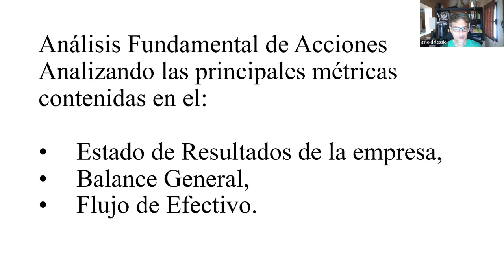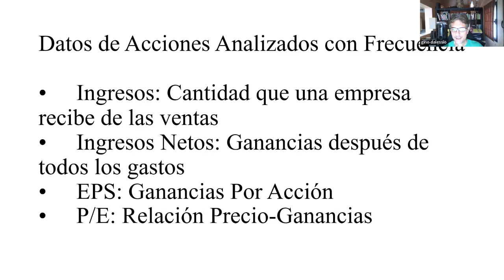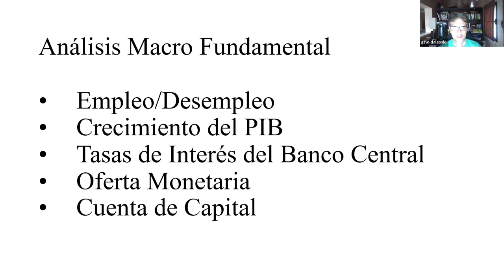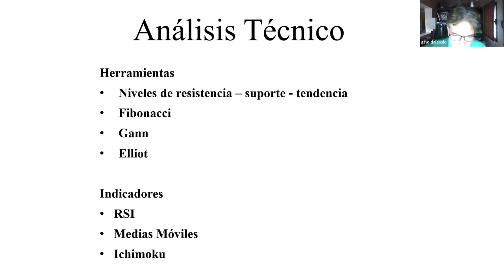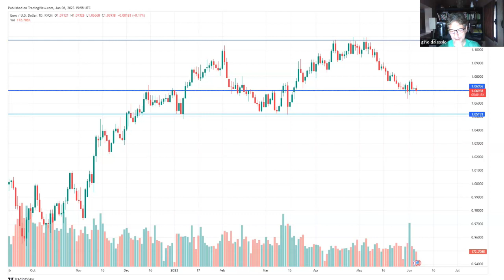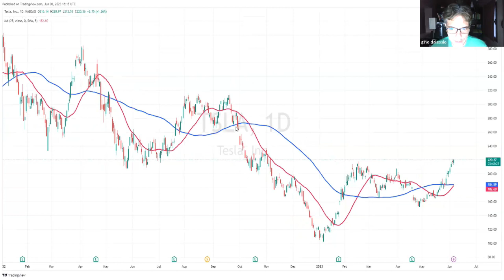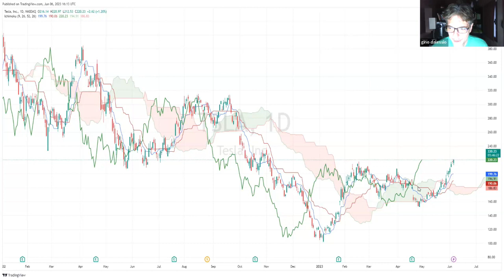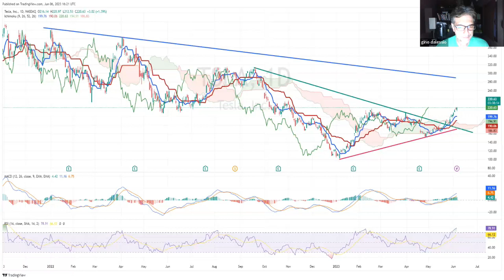Introduccion al analisis fundamental y tecnico del trading por Gino D alessio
En este video, Gino D'Alessio presenta el análisis fundamental y técnico en el comercio. Habla de varios aspectos del análisis fundamental, incluido el análisis de los estados financieros, los balances y los flujos de efectivo de una empresa. D'Alessio enfatiza la importancia de comparar métricas financieras con pares de la industria y analizar las tendencias del sector. Además, aborda el impacto de las tasas de interés en el mercado y explica cómo las acciones de los bancos centrales pueden influir en los pares de divisas.

- 📈 Gino D'Alessio introduce el análisis fundamental y técnico en el trading.
- 🏢 El análisis fundamental implica estudiar los estados financieros de una empresa y las tendencias de la industria.
- 📉 Las tasas de interés y las acciones del banco central pueden afectar los pares de divisas en el mercado.
- 💹 El análisis técnico incluye el uso de indicadores como medias móviles e índice de fuerza relativa (RSI) para analizar tendencias y niveles de soporte/resistencia.
- 📊 El video explica cómo interpretar gráficos e identificar posibles puntos de entrada y salida para operaciones.
- 💡 Comprender tanto el análisis fundamental como el técnico es crucial para operar con éxito en los mercados financieros.